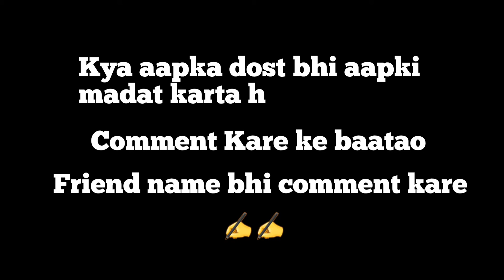OVERCONFIDENCE ENEMY 😜😜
FREEFIRE CLASH SUQAD RANKED GAMEPLAY
HIGHLIGHT FREEFIRE TIPS AND TRICKS WITH
NEW EVENT REEVIEW

KAMLESH |KAMLESH FREEFIRE | KAMLESH FF | KAMLESH YT |KAMLESH GAMING |KAMLESH  HINDI |

Free Fire Friendship Status

Free Fire Hindi live

Free Fire Whatspp Status